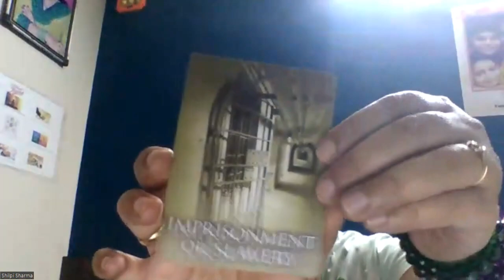Tarot Past Life & Akashic - Imprisonment or Slavery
DIVINE-MAGIC-COUNT-BEGIN-NOW MANY PEOPLE HAVE FACED SITUATIONS WHICH WERE RELATED TO THEIR PREVIOUS LIVES AND THEY WERE STRUGGLING WITHOUT KNOWING IN THEIR PRESENT LIFE, SO HERE'S AN ANSWER TO ALL THE QUESTIONS WITH A DIVINATION TOOL i.e TAROT
AKASHIC TAROT AND PAST LIFE ORACLE CARDS
 COURSE CONTENT
🧚🏻‍♀️INTRODUCTION TO AKASHIC WORLD

🧚🏻‍♀️OPENING THE RECORDS THROUGH AKASHIC TAROT

🧚🏻‍♀️ABOUT THE CARD DECK

🧚🏻‍♀️HOW TO READ THE CARDS

🧚🏻‍♀️DIFFERENT KINDS OF SPREADS

🧚🏻‍♀️UNDERSTANDING THE MAJOR ARCANA AND MINOR ARCANA

🧚🏻‍♀️UNDERSTANDING THE SUIT OF SCROLL, ROSES, FORCES AND KEYS

🧚🏻‍♀️PAST LIFE ORACLE CARDS, INTERPRETATION OF EACH CARD

🧚🏻‍♀️WHEN TO USE WHICH DECK AND HOW TO DRAW GUIDANCE WITH THE HELP OF DIFFERENT SPREADS